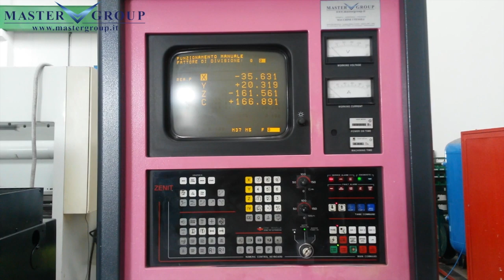CDM ROVELLA VS 400 ZENIT - Elettrorosione a tuffo usata - in vendita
MASTER GROUP S.r.l. leader italiano nella commercializzazione di macchine utensili nuove e usate per asportazione truciolo e deformazione lamiera, presenta: ELETTROEROSIONE A TUFFO CDM ROVELLAVS 400 ZENIT usata.